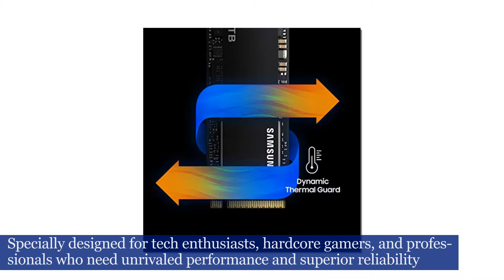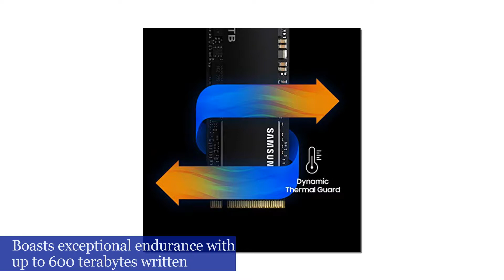Samsung 970 EVO Plus 1TB SSD (MZ-V7S1T0B/AM)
Samsung 970 EVO Plus 1TB SSD (MZ-V7S1T0B/AM),For complete product details,

Always Evolving SSD: The ultimate in performance, upgraded. Faster than the 970 EVO, the 970 EVO Plus is powered by the latest V-NAND technology and firmware optimization. It maximizes the potential of NVMe bandwidth for unbeatable computing. Comes in capacities of up to 1TB, with reliability of up to 600 TBW. Level up Performance: The 970 EVO Plus reaches sequential read/write speeds up to 3,500/3,300 MB/s, up to 53% faster than the 970 EVO. Powered by the latest V-NAND technology—which brings greater NAND performance and higher power efficiency—along with optimized firmware, a proven Phoenix controller, and Intelligent TurboWrite boost speed.